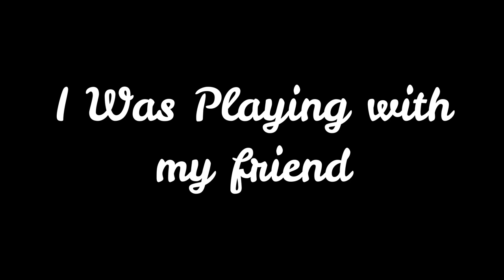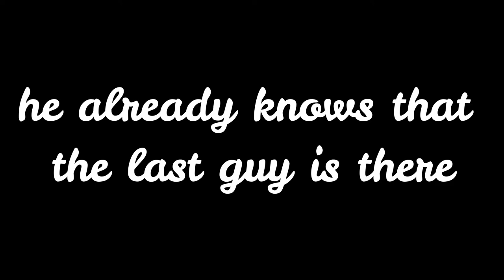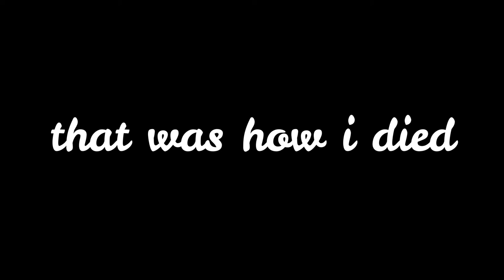This Made Me *Quit* PUBGM | HACKER | original content | MUTANT YT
PLS REPORT THIS GUY
Username- OCKF